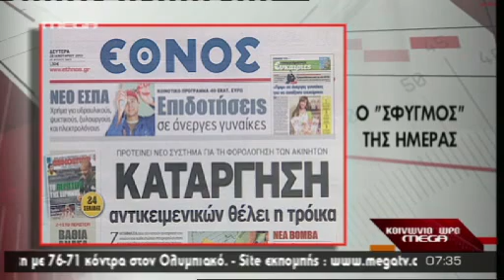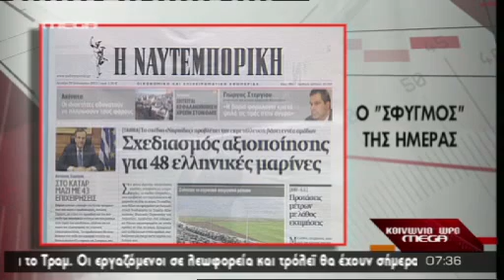ΤΑ ΠΡΩΤΟΣΕΛΙΔΑ ΤΩΝ ΣΗΜΕΡΙΝΩΝ ΕΦΗΜΕΡΙΔΩΝ 28/1/2013